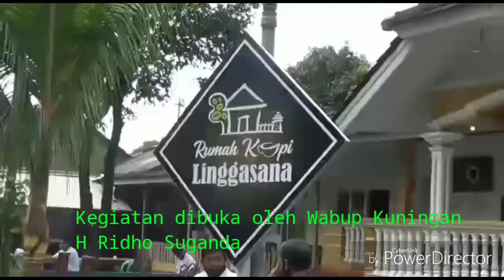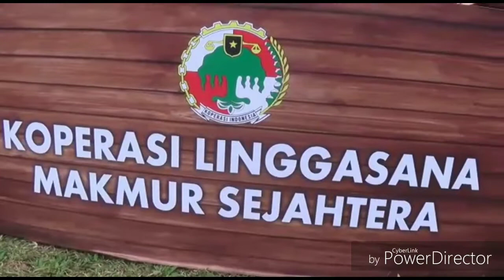Pemuda Kuningan Minati Kelas Barista, Angkat Potensi Kopi di Kuningan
Laporan Kontributor Kuningan,Ahmad Ripai

TRIBUNCIREBON.COM, KUNINGAN – Wakil Bupati Kuningan, HM Ridho Suganda meminta para pelaku usaha kedai kopi di Kabupaten Kuningan menggunakan kopi produk asli Kabupaten Kuningan. Edo, sapaan akrab Ridho Suganda, yakin kualitas kopi Kuningan adalah yang terbaik dan tidak kalah dari kopi daerah lain.

“Hal itu mengingat hampir diseluruh wilayah Kabupaten Kuningan memiliki potensi pertanian kopi yang cukup besar,” kata Edo saat membuka pelatihan kelas barista di Rumah Kopi Linggasana, Desa Linggasana, Kecamatan Cilimus, Kuningan, Kamis (16/7/2020).

Melihat potensi kopi yang melimpah di Kabupaten Kuningan dengan jenis dan citarasa yang luar biasa, Edo meyakini akan mampu bersaing dengan produk-produk kopi dari daerah lain di Indonesia dan

"Jangan sampai kedai-kedai kopi di Kuningan mengambil produknya dari daerah lain. Karena kopi kita juga tidak kalah kualitasnya dengan kopi-kopi dari daerah lain," katanya.

Pengurus sekaligus panitia kelas barista, Kris mengatakan,  kegiatan kelas barista digelar sebagai wadah bagi kalangan pemuda di dunia kopi.
 “Pelajaran kelas barista diberikan untuk memberikan pengetahuan dan keterampilan sebagai bekal penyajian saat dilakukan di masing – masing kedai atau café kopi sebagai tempat mereka kerja,” ujar Kris.

Mengenai pemateri dalam kelas barista, kata Kris, panitia penyelenggara menghadirkan Sony Wijaya dari Rumah Kopi Institut dari luar daerah.

“Pemateri tentu melakukan transfer pengetahuan dan keterampilan kepada calon barista atau siswa kelas barista Rumah Kopi Linggasana,” ujarnya.

Digelarnya kelas barista ini, kata Kris, berawal dari  sumber daya alam Kuningan yang memiliki Gunung Ciremai. “Di mana di lahan pegunungan ini memiliki tanaman kopi yang memiliki cita rasa tinggi. Seperti dari kopi robusta, arabika  dan lainnya,"  katanya.

Di tempat sama, Sony Wijaya dari Rumah Kopi Institut, mengatakan, kelas barista ini sebagai bekal pengalaman dan pengetahuan untuk mereka (peserta kelas barista, red). “Saat bekerja sebagai tukang kopi atau bagian bar tender,” katanya.

Sebab, kata dia, komoditas kopi belakangan ini menjadi salah satu minuman trend anak muda dan dewasa di setiap daerah. “Terlepas itu, sering kita dengan istilah kopdar atau kopi darat, dan salah satunya pelengkapannya itu minum kopi,” katanya.

Ketua DPRD Kuningan Nuzul Rachdy mengapresiasi kegiatan kelas baristas yang dilakukan Rumah Kopi Linggasana.

“Sebab kami mengetahui bahwa Rumah Kopi Linggasana ini sudah terkemuka untuk masalah produk kopi olahan,” katanya.

Di lokasi kegiatan, Wabup dan Ketua DPRD Kuningan sempat berkeling dan melihat berbagai produk kopi asli Desa Linggasana.

“Tadi selain melihat kopi, kami juga melihat Cascara atau kulit kopi yang merupakan produk olahan dan ini bisa dijadikan minuman menyerupai teh,” kata Zul. (*)